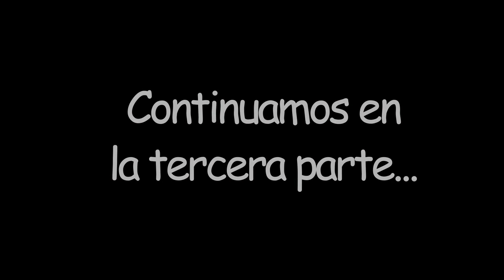TALLER OTOÑO - ÁLBUM SCRAPBOOKING - PARTE 2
Puedes conseguir los papeles de esta colección en:
Colección: